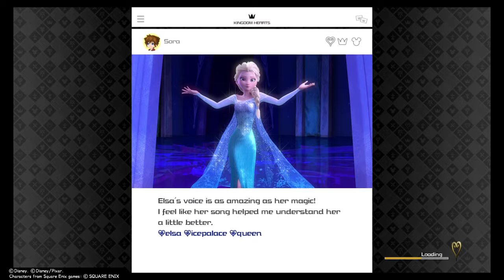Kingdom Hearts 3 Part 20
Welcome to part 20 of my Kingdom Hearts 3 play through. This time we actually finish up Arendale and still cannot spell but as I go to start the Caribbean I stop the part due to learning that I won’t get out in the next ten minutes. Hope you enjoy. KINGDOM HEARTS III